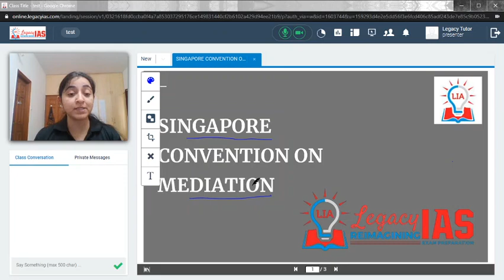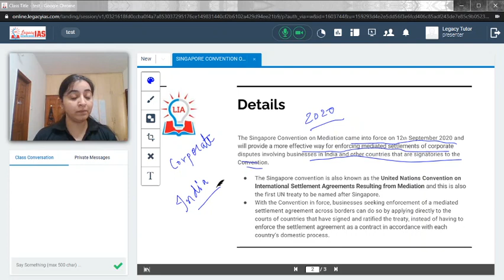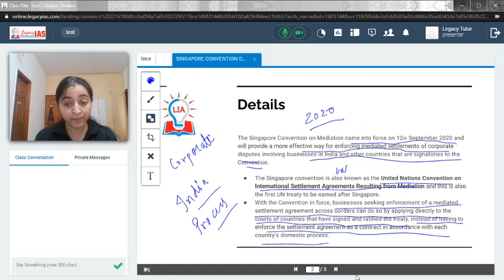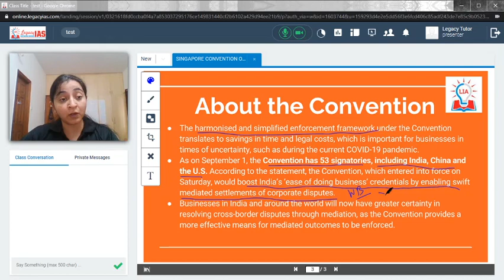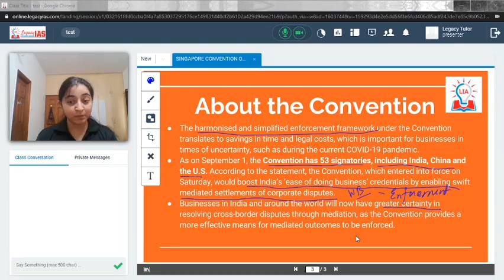Singapore Convention on Mediation